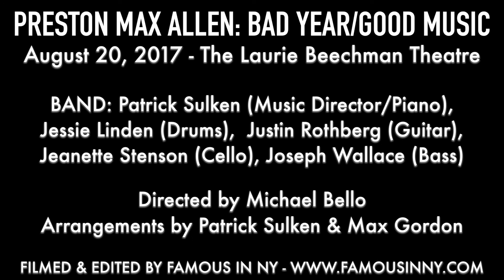Josh Daniel - "Snapchat Bitch" (Preston Max Allen)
Preston Max Allen: Bad Year/Good Music
August 20, 2017 - The Laurie Beechman Theatre

BAND: Patrick Sulken (Music Director/Piano),
Jessie Linden (Drums),  Justin Rothberg (Guitar),
Jeanette Stenson (Cello), Joseph Wallace (Bass)

Directed by Michael Bello
Arrangements by Patrick Sulken & Max Gordon